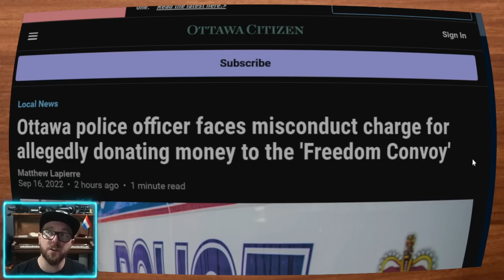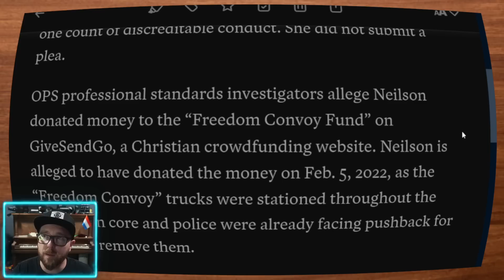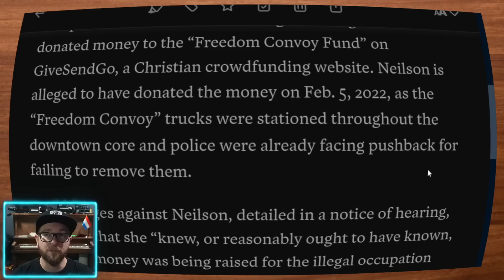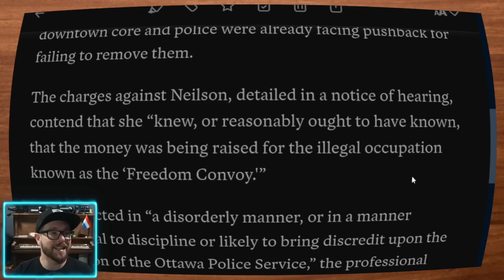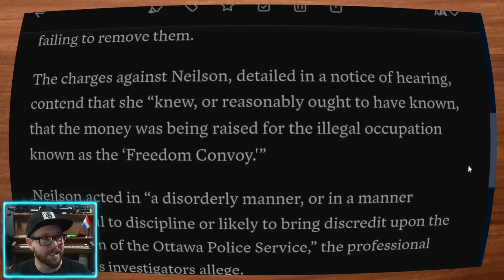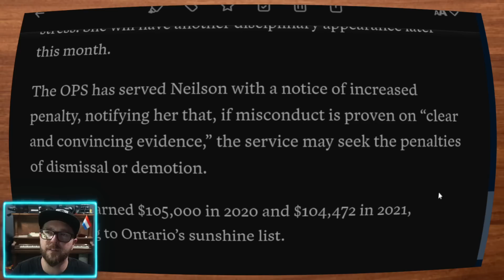Ottawa Police Officer Facing Misconduct Charge For Donating to Freedom Convoy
Using information that was illegally obtained through hacking of the GiveSendGo website, Ottawa Police are taking disciplinary action against one of their own constables. The officer allegedly donated to the Freedom Convoy Protest that took the world by storm and drew support from hundreds of thousands of Canadians across the country.